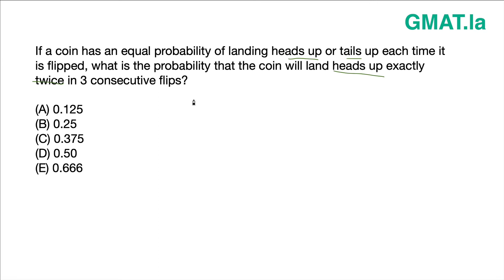数学131概率真题详解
GMAT数学不是背公式，而是要知其所以然。知识点之间应紧密相连而非隔离。集合、概率、数列是一脉相承的，跟着毕出老师学，你不会再出现公式”会背不会用“的现象。